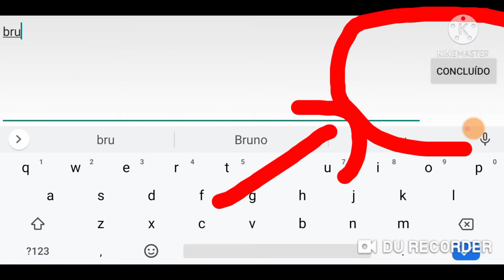mini world funny momentos #01